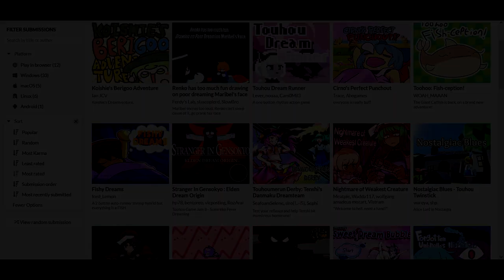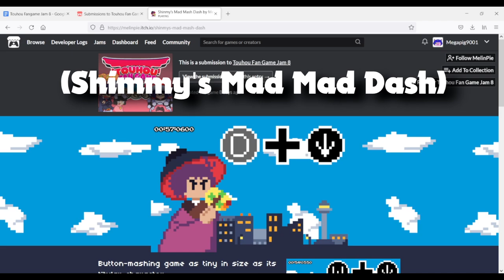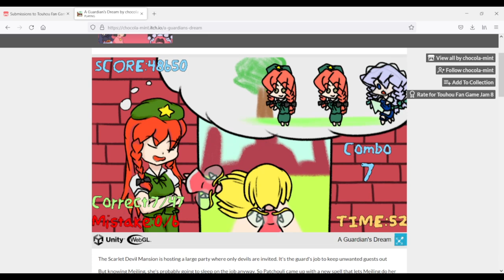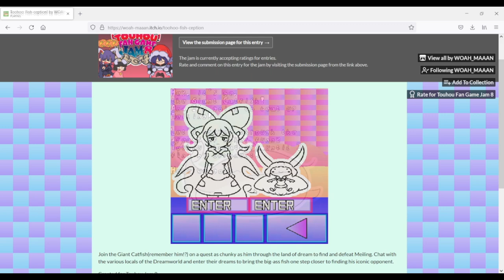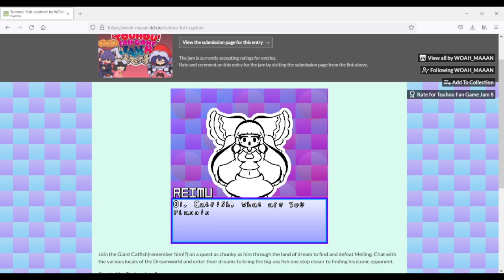Dream Themed Touhou Fangames | Touhou Fan Game Jam 8 Showcase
The theme was dreams, and so, several teams and individuals set out to create fifty-two unique Touhou fangames in just four days! This jam had a wide variety of different games, and I'm excited to share some of them with you all!

Check out the Touhou Game Dev Hub Discord:

Intro Music (from "Renko has too Much Fun Drawing on Maribel's Face") by Slowbro